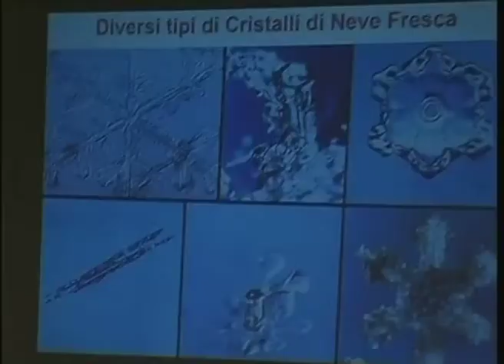RTA News 14-03-15 2° parte